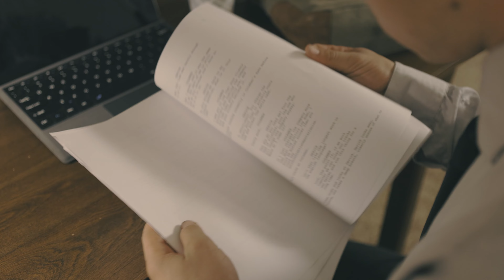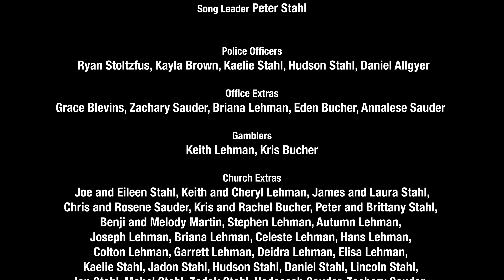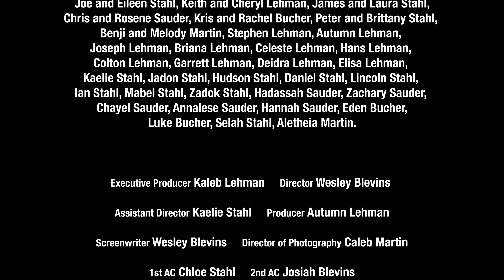Reason (Short Film)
A short film about the true meaning of Christmas